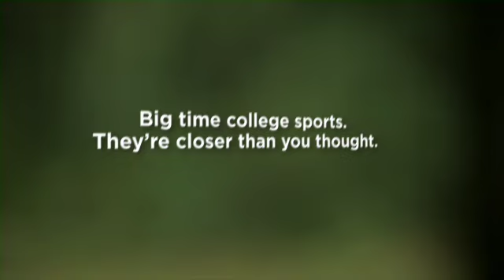Portland Commercial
Don't miss the Portland Men's Basketball Game on Saturday, January 29th versus Saint Mary's!! Tip-off at 4:00pm at the Chiles Center. General admission tickets are just $5 through Ticketmaster or the Pilot Box Office. GO PILOTS!